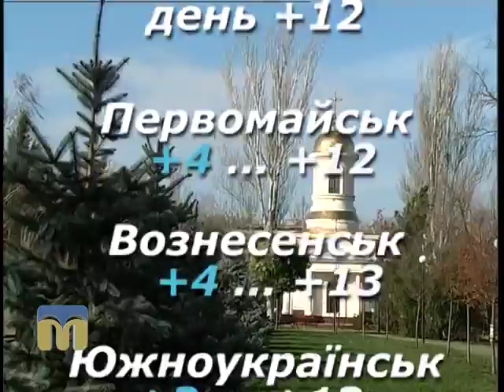Народні прикмети, прогноз погоди на 6 березня